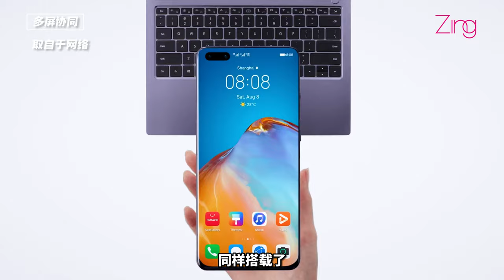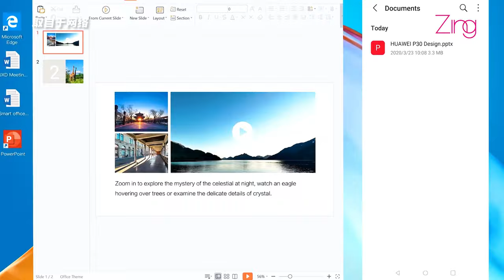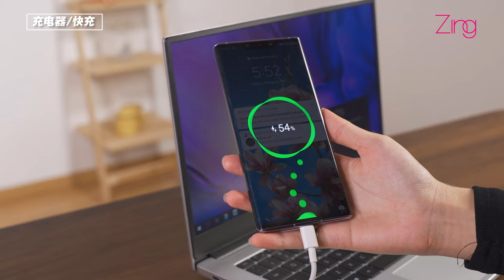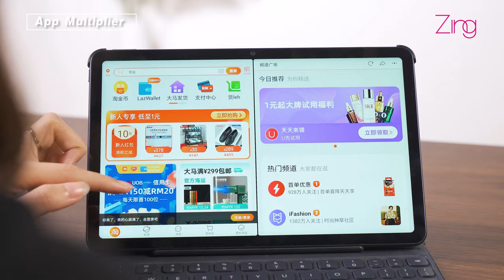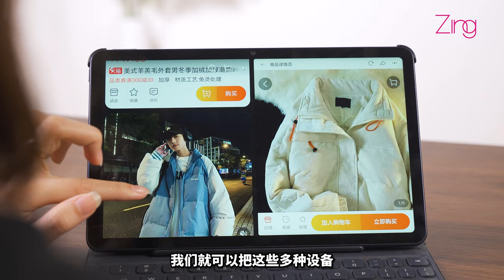笔电和平板内卷严重，HUAWEI Matebook D14/MatePad凭什么脱颖而出？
为什么每个上班族都应该拥有一台HUAWEI平板以及HUAWEI线上专款笔电凭什么在市场脱颖而出？！

告诉大家一个tips，如果你心动想要购买平板给自己，家人还是朋友， 多多留意华为的Online促销，无论是智能键盘还是M-Pencil, 经常都会做促销整套送出，错过就太可惜啦！

所以记得密切关注HUAWEI Online Store，和华为在Lazada和Shopee上的官方旗舰店，切勿错过好康优惠！

▶▶ 【金闪闪的华为P50 Pro外观！
▶▶ 【手机摔了也不怕！一次买齐iPhone 13保护周边 feat. hoda · 用起来也能妥妥der～】
▶▶ 【HONOR 50 5G：去到很喜欢的KL cafe！但网友说她不会拍？